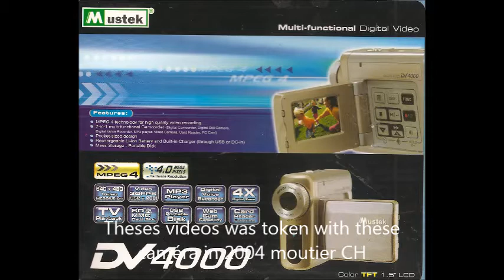Adam Raga in moutier CH 2004